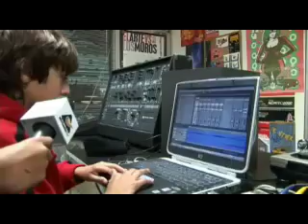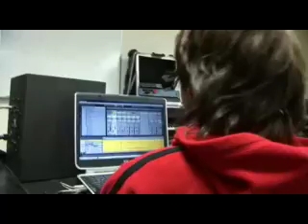Bostich Institute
Reportaje de musica electronica para niños, impartida en el instituto Bostich en Tijuana, por el afamado musico electronico Ramon Amezcua "Bostich" del colectivo Nortec